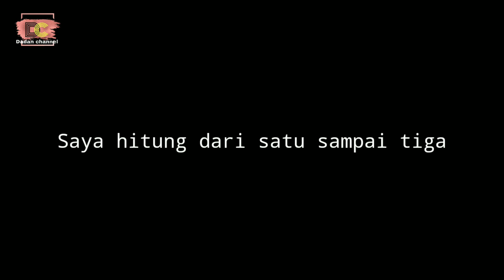NENEKU BAR BAR suport dadan channel || di tuduh nyolong dalaman janda